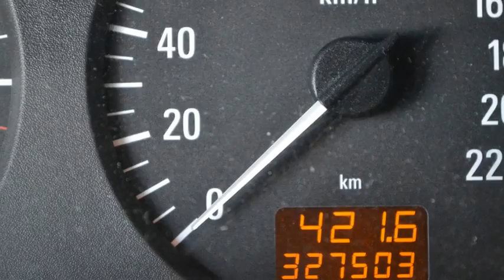Opel Astra Wagon 1.7 DT Edition Airco Inruil mogelijk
64-JG-KR 327.503 km
  Prijs:     € 1.748
  Merk:     Opel
  Model:     Astra
  Type:     Wagon 1.7 DT Edition Airco Inruil mogelijk
  Carrosserievorm:     Stationwagon (5 drs)
  Bouwjaar:     2002
  Transmissie:     handgeschakeld
  Kleur:     Grijs metallic
  BTW/Marge:     marge

Accessoires
* 3e remlicht
* ABS
* Achterbank neerklapbaar in delen
* Airbag bestuurder
* Airbag passagier
* Airco
* Armsteun achter
* Boordcomputer
* Dakrails
* Deelbare achterbank (ongelijke delen)
* Glas getint
* Hoofdsteunen voor
* Metallic lak
* Middenarmsteun achter
* Middenarmsteun voor
* Power-pack
* Radiovoorbereiding
* Ramen voor elektrisch bedienbaar
* Ruitenwisser achter
* Startonderbreker
* Stuurbekrachtiging
* Trekhaak

Een nette, goed rijdende auto voorzien van vele luxe extra's. De auto wordt geleverd met een nieuwe APK.
2e PAASDAG GEOPEND VAN 11:00 uur tot 16:00 uur!

7825 XE EMMEN (rondweg)